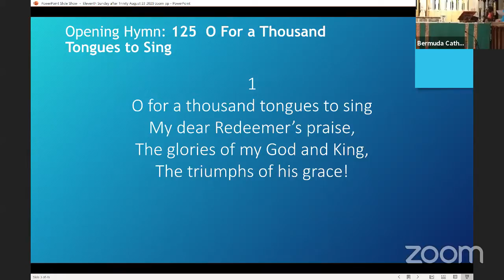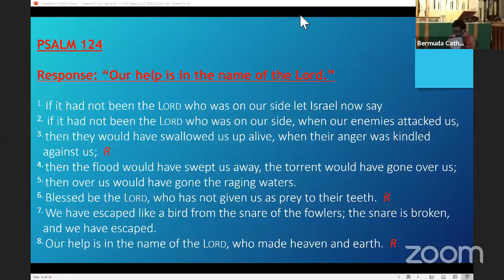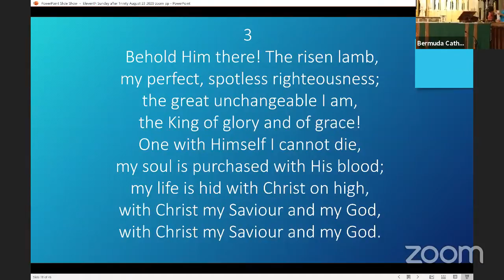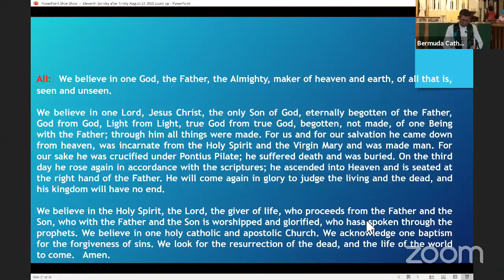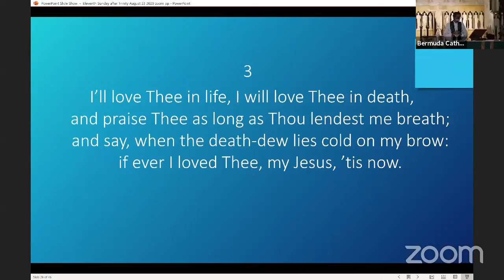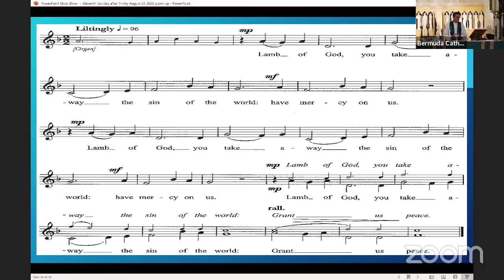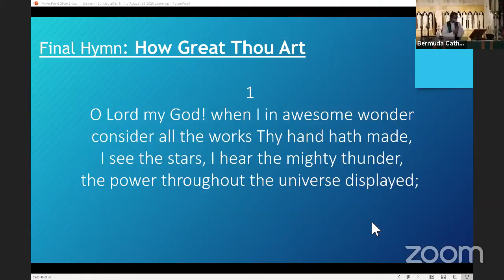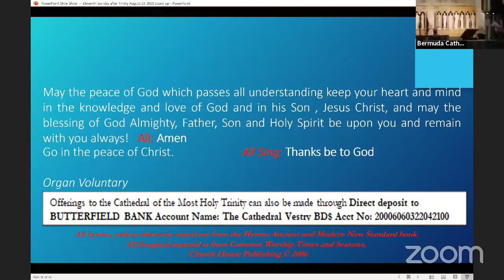11th Sunday after Trinity. Bermuda Cathedral